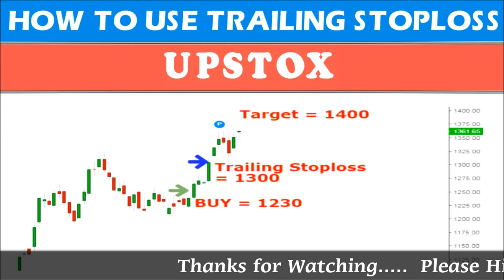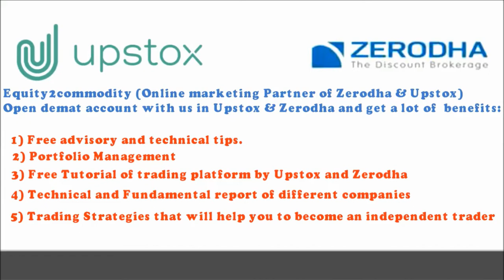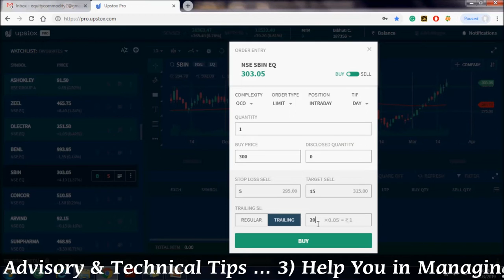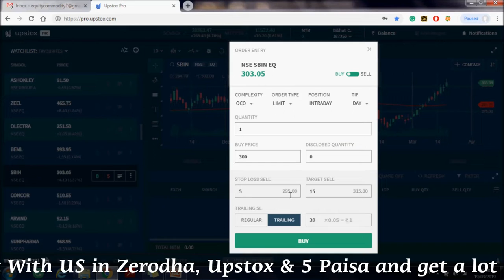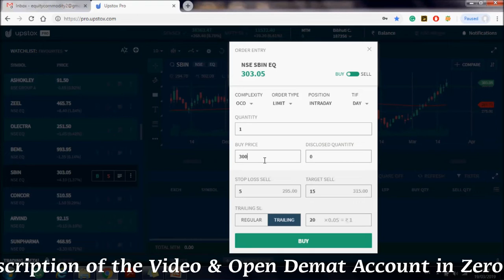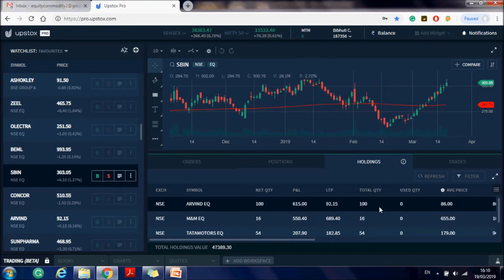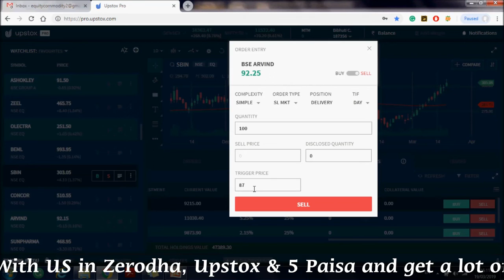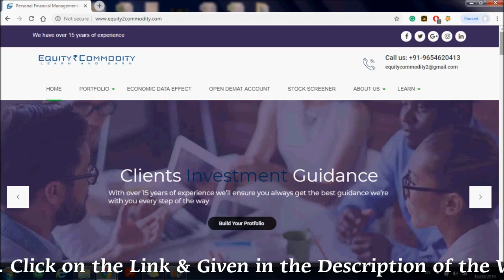TRAILING STOPLOSS IN UPSTOX | HOW TO USE? | UPSTOX CO and OCO order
In this Video, we discussed how to use TRAILING STOPLOSS IN UPSTOX PRO.

We also discussed the benefits of using Trailing StopLoss.

If you want to learn the merits or benefits of then Trailing StopLoss then watch the video till the end.

Using the TRAILING STOPLOSS you can secure profit and avoid loss.